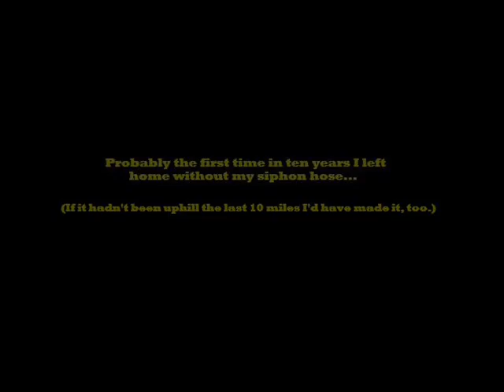Sh*t Happens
On a truly excellent ride, not everything always goes as planned.
October 2006 on WA SR-14 west of Roosevelt.